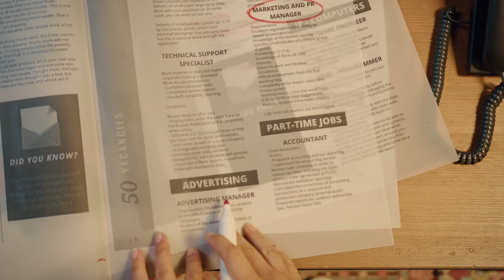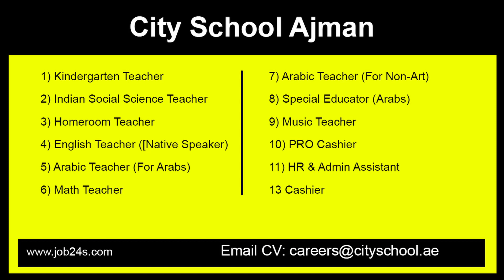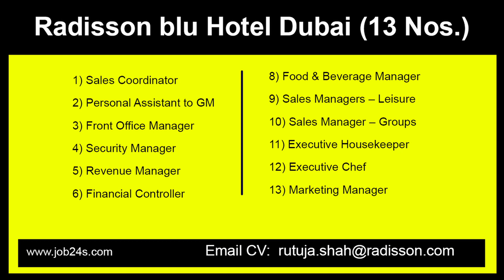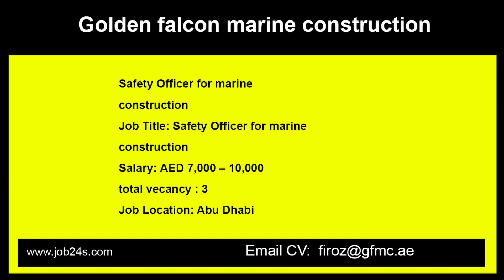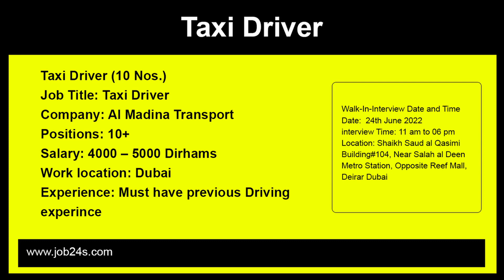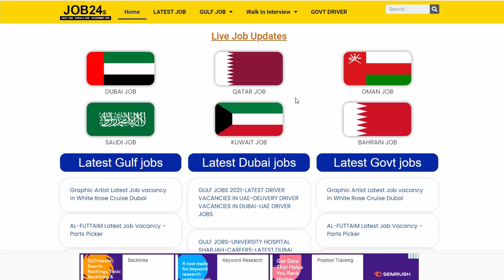Dubai Job Malayalam 2022 | Gulf Job Free Requirement / UAE JOB / QATAR JOB / SAUDI JOB /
👇🔴ശ്രദ്ധിക്കുക 🔴👇
നിങ്ങൾ നാട്ടിൽ ഉള്ളവർ ആണെകിൽ ഇന്ത്യൻ ഗ്രുപ്പിൽ മാത്രം ജോയിൻ ചെയ്യുക . നിങ്ങൾ നിലവിൽ ദുബായിൽ ഉള്ളവരാണെങ്കിൽ മാത്രം ദുബായ് ഗ്രുപ്പിൽ ജോയിൻ ചെയ്യാവു , കാരണം ദുബായ് ഗ്രൂപ്പിൽ ദുബായിൽ ഇന്റർവ്യൂ വേക്കൻസികൾ മാത്രമേ വരുകയുള്ളു

Dubai Latest Job Malayalam
 job vacancy
gulf jobs
gulf job

Kuwait job vacancy 2022malayalam
airport jobs
driver jobs
sales executive jobs
packing jobs
delivery jobs
cooking jobs
nursing jobs
online jobs
pharmacy jobs
hotel management jobs
teaching jobs
electrician jobs
dtp jobs
tally jobs
fisheries jobs
agriculture jobs
technician jobs
airport jobs
heavy driver jobs
hospital jobs
office jobs